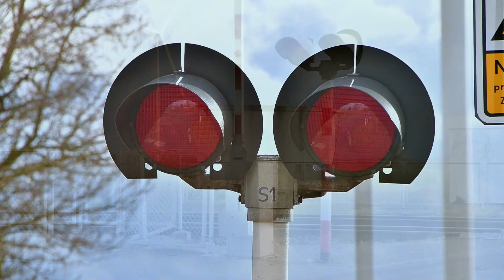Przejazd kolejowy (SSP) w Wojnowicach na ul. Dworcowej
Informacje o przejeździe:

Numer przejazdu: 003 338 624
Kategoria przejazdu: B
Typ automatyki: BUES 2000
Sygnalizatory: 2x SYG/RYB/SBP/01/00, 2x SYG/RYB/SBP/01/01
Rogatki: 4x HSM 10E
Sygnał akustyczny: 1x KBB-6, 1x TEL-KLD
Rok montażu urządzeń: 1997
Momenty i pociągi w filmie:

0:00 Intro
0:10 Prezentacja przejazdu
1:13 ED78-016 | PR 77933 |
Poznań Główny - Rzepin (+4)
2:13 ET22-641 ze składem towarowym jedzie w kierunku Poznania
4:40 EU44 | EIC 71006/EC 47
| Berlin-Warszawa-Express

Data nagrania filmu: 3 lutego 2024 r.